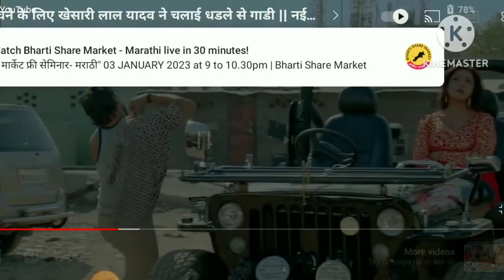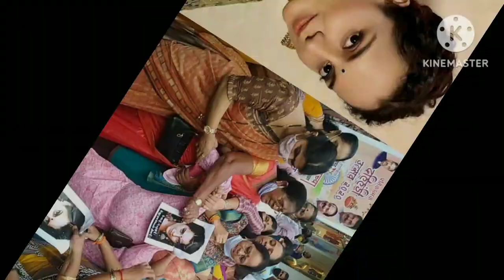top 10 worst movies of bollywood in 2022| 2022 ki sabse kharab filme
top 10 worst movies of bollywood in 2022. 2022 की सबसे खराब फिल्मे। पैसे की बरबादी, worst Bollywood movies, boycott movies,

आजकी इस वीडियो में हम देखते हैं 2022 साल में हमारी बॉलीवुड में बनी हिंदी की सबसे खराब फिल्में,
जैसा कि हम सब जानते हैं कि हर साल भारत में अलग-अलग आकाशगंगाओं में कई सारी फिल्में बनती हैं, कुछ हिट होती हैं, कुछ फिल्में फ्लॉफ होती हैं,
लेकिन कुछ फिल्में ऐसी भी होती हैं जिनके निर्माता बहुत बड़े बजट मे और कई बड़े बड़े सुपरस्टार्स को साथ में लेकर आते हैं,
लेकिन उन फिल्मों में न कहानी ठीक होती है, न फिल्मों में एक्शन और इंटरेक्शन ठीक होता है,
बॉलीवुड में हर साल कई सी लीक फिल्में बनती हैं, ये फिल्में प्रोड्यूसर का भी पैसा खर्च करती हैं। और दर्शकों का भी समय और पैसा खर्च करवाती हैं। कुछ बड़ी फिल्में सुरवात में तो थोड़ी बहुत कमाई कर लेती हैं। लेकिन बाद में बहुत बड़ी आपदा साबित हो जाती है, कुछ फिल्में तो किसी डरावने सपने से कम नहीं होती हैं।
आज की इस वीडियो में देखें बॉलीवुड वो कौनसी दस फिल्में हैं जो 2022 में डिजास्टर साबित हुई।

In today's video, we will see the worst Hindi movies made in our Bollywood in the year 2022,
As we all know, every year a lot of films are made in India in different languages, some are hits, some are flops.
But there are some films which are made by the producers in a very big budget and with very big super stars.
But in those films neither the story is correct, nor the action and dialogues are correct in the film,
Many garbage films are made every year in Bollywood, these films also make the producer spend money. And also makes the audience spend time and money. Some big films earn a little in the beginning. But later it turns out to be a big disaster, some movies are no less than a nightmare.
In today's video, see which are the ten Bollywood movies which proved to be disaster in 2022,